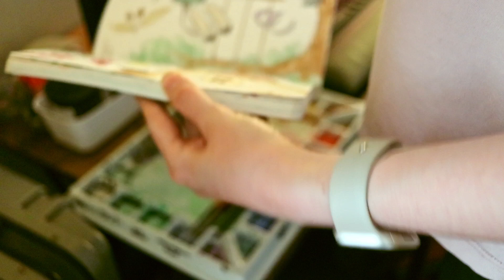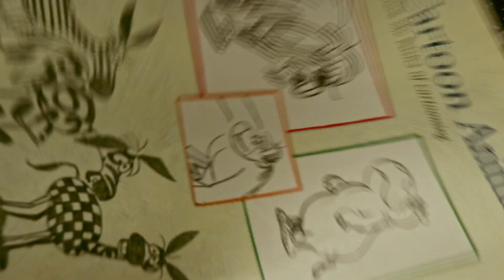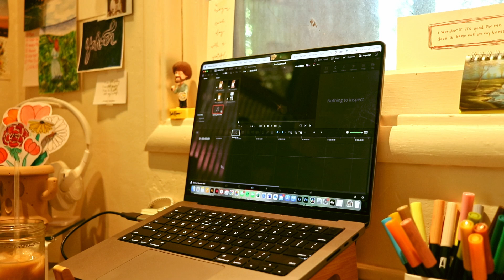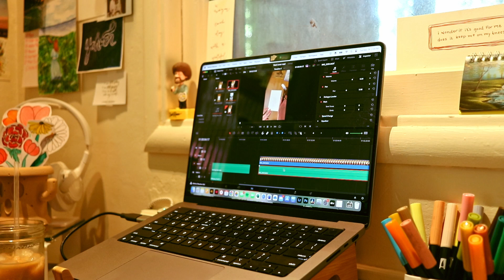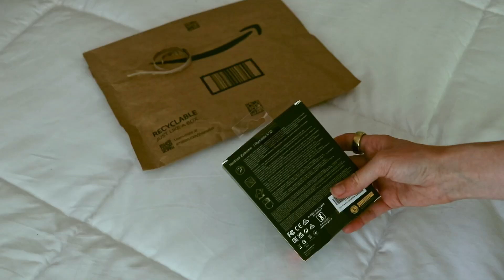Starting Over after Disaster 🌱☀️🫶🏻 | Artist Vlog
In May I broke my hard drive. This is the process of me starting to pick up the pieces and begin making content and art again. I hope you enjoy!